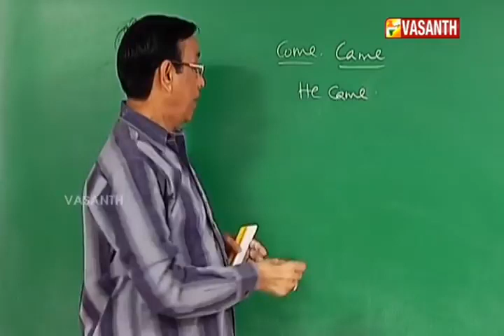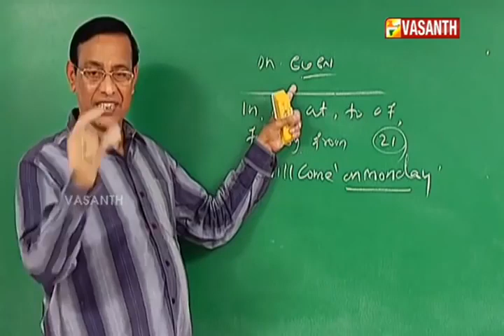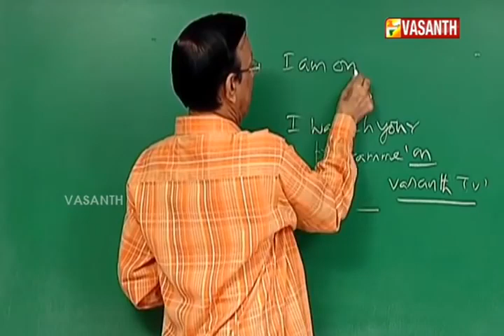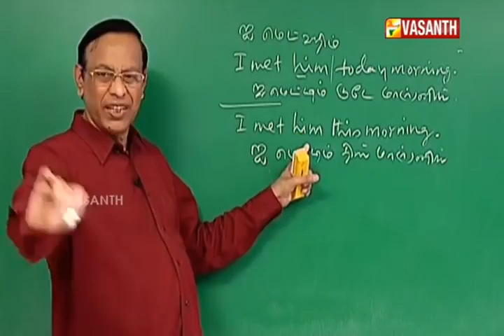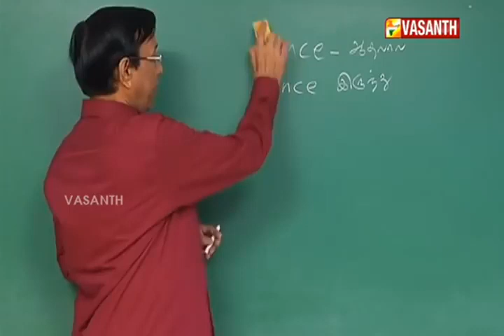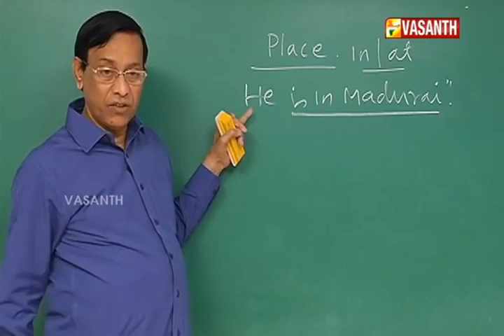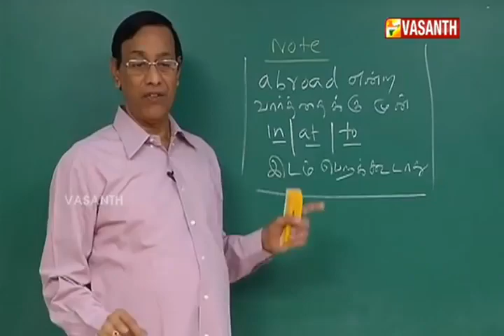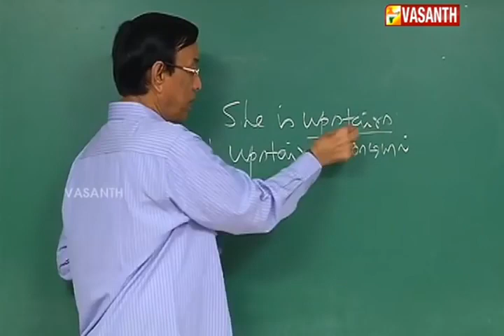Spoken English Through Tamil Part 4 KT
Learn English -KT

Simple and effective way of understanding spoken English and practicing to speak English. This programme is telecast on Vasanth TV (Monday to Friday) at 5 pm.

Mr. Rajagopalan Sir has got more than 35 years of experience in teaching spoken English and his methodology is somewhat very unique and simple . He makes the learning of English enjoyable and.